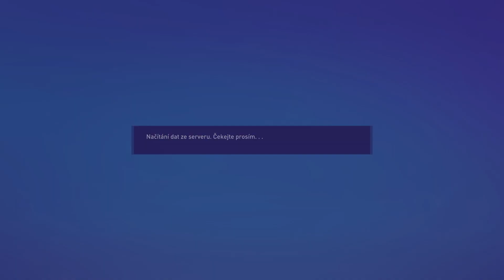FIFA23: CZ/SK: → Společná kariéra za Manchester United EP:10 → Famózní Harry Kane a další výhra?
Vážení fanoušci, vítejte u pokračování naší společné kariéry za Manchester United. Po minulé smutné, ale velice tvrdé porážce od Liverpoolu, nás dnes čekal další ligový soupeř a to Nottingham Forest FC, který sice papírově patří mezi ty slabší soupeře, ale v tabulce je na samotné první příčce a jeho hra podle toho také vypadala. S Lukynem jsme se však vrátily ke starým formacím na kterých se nám velice dařilo. V dnešním zápase jsme museli brát 3 body už nejen kvůli pořadí v tabulce, ale také kvůli fanouškům, kterým se naše prohra proti Liverpoolu nelíbila. Do branky jsme opět zařadily skvělého Manuela Neuera, místo Davida De Gey, který proti Liverpoolu nepředvedl dobrý výkon, a jednalo se o skvělou volbu, protože dnes tento Německý brankář v brance opět čaroval. Jak tento zápas dopadl? Sledujte a dozvíte se. 😊